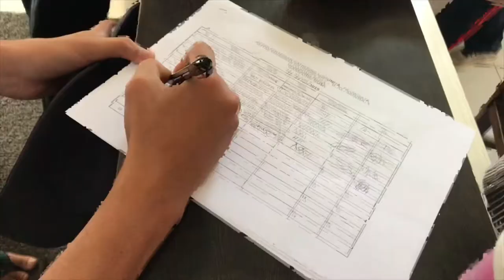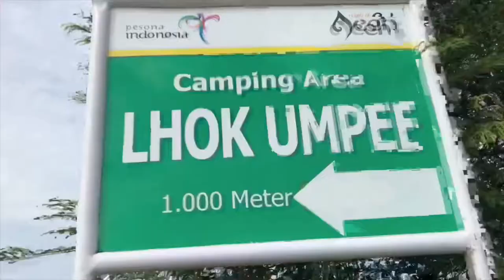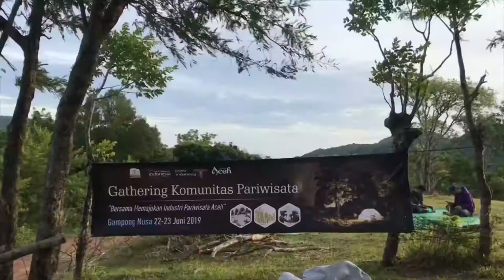Gethering komunitas pariwisata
Dokumentasi gathering komunitas pariwisata di kampung nusa .
22-23 juni 2019